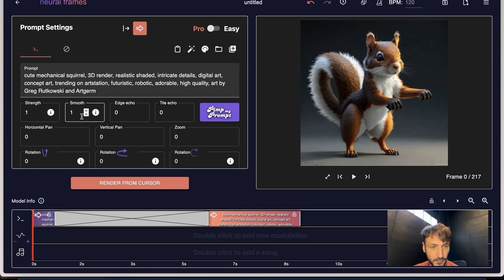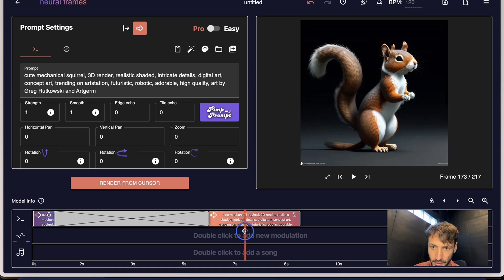How to use neural frames - Strength Settings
💪 Strength: We recommend playing with the Strength value a bit to understand its functionality. When controlling the Strength, you are controlling how much the neural network adds per frame. Small values are more cohesive in time but can look less refined after a while. Larger values change the frames more.

💡  Tip: We recommend playing with the Strength value a bit to understand its functionality.